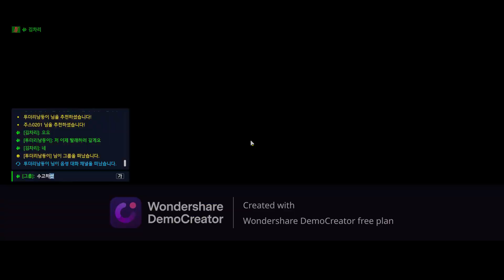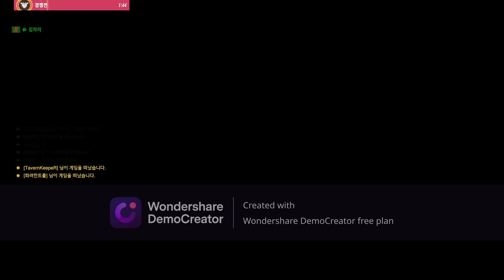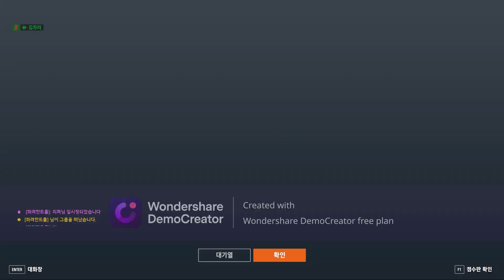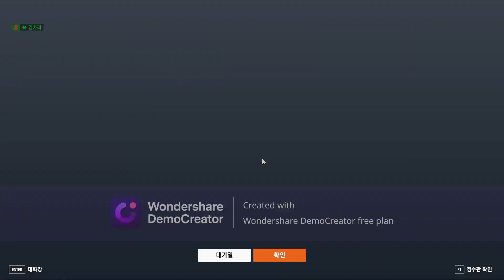Toodrinamdungi, Kimchari, Ironman's hero, Juice0201, Happyfoot, and Hwarangtroll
performer Toodrinamdungi, Kimchari, Ironman's hero, Juice0201, Happyfoot, and Hwarangtroll